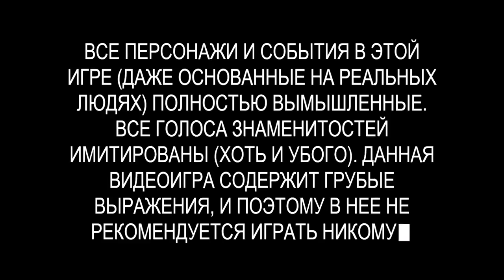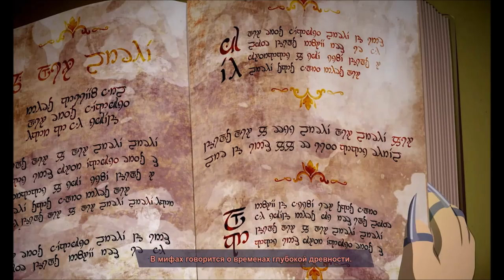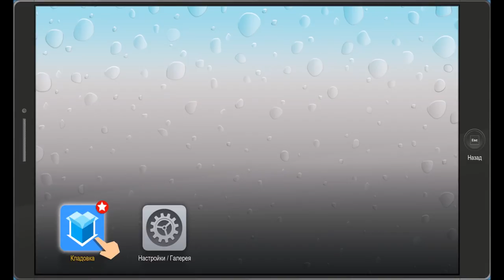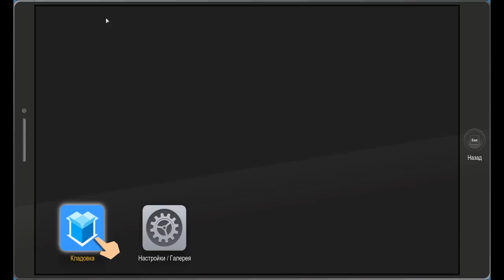South Park: The Fractured but Whole | Обзор и прохождение игры | Game Play | Let's Play #20